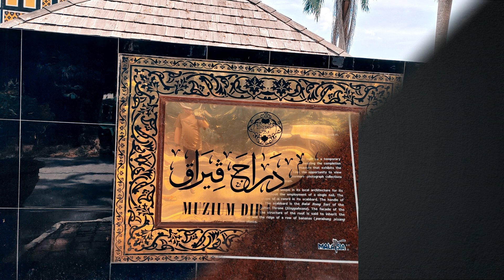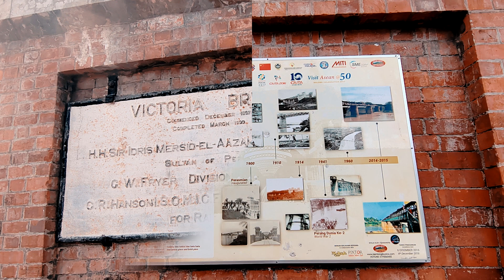family trip to Ipoh 2023